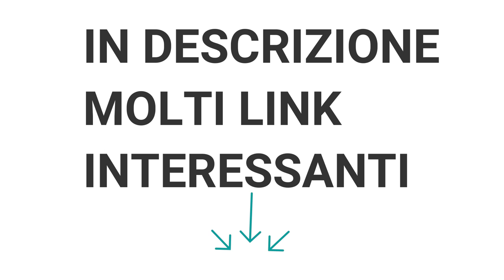ADHD o Disturbo da deficit di attenzione/iperattività... Parliamone!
Link Utili:
Auto Test da tenere in considerazione ma senza nessuna valenza: